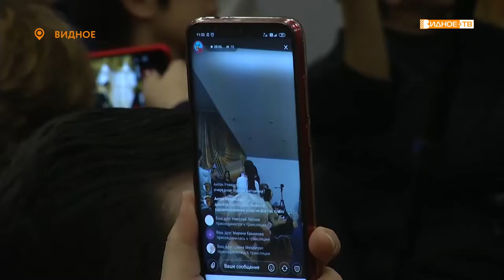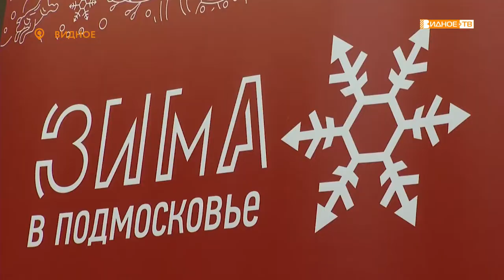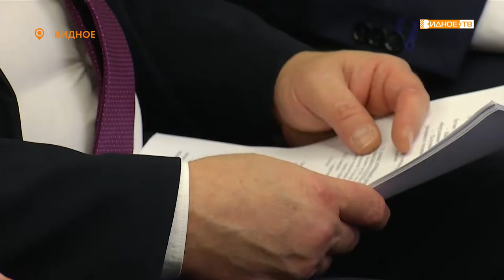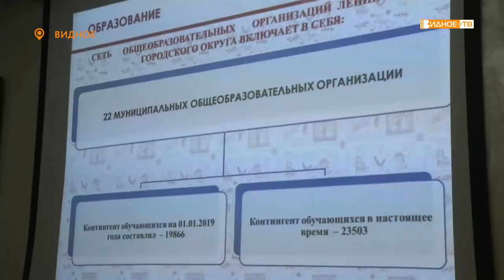Новости телеканала Видное-ТВ (11.12.2019 - среда)